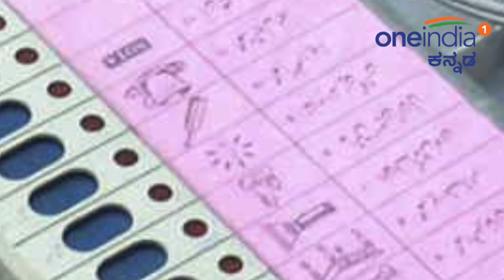Ananth Kumar Demise : ಅನಂತ್ ಕುಮಾರ್ ಸಾವಿನಿಂದ ತೆರವಾದ ಕ್ಷೇತ್ರಕ್ಕೆ ಉಪಚುನಾವಣೆ ಇಲ್ಲ | Oneindia Kannada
Remain vacant after sad demise of union minister Ananth Kumar, no possibilities of by election for Bangalore south parliament constituency since general election will be held within six months.

ಕೇಂದ್ರ ಸಚಿವ ಅನಂತ ಕುಮಾರ್ ಅವರ ಅಕಾಲಿಕ ನಿಧನದಿಂದ ಬೆಂಗಳೂರು ದಕ್ಷಿಣ ಲೋಕಸಭಾ ಮತ ಕ್ಷೇತ್ರದ ಸ್ಥಾನ ತೆರವಾಗಿದ್ದು, ಈ ಸ್ಥಾನಕ್ಕೆ ಚುನಾವಣೆ ನಡೆಯುವುದು ಅನುಮಾನ ಎನ್ನುವ ಮಾಹಿತಿ ಲಭ್ಯವಾಗಿದೆ. ಮುಂದಿನ ಸಾರ್ವತ್ರಿಕ ಚುನಾವಣೆಗೆ ಕೇವಲ ಐದು ತಿಂಗಳು ಬಾಕಿ ಇದ್ದು, ಮೇ ಮೊದಲ ವಾರದಲ್ಲಿ ಚುನಾವಣೆ ನಡೆಯಲಿದೆ. ಈ ಹಿನ್ನೆಲೆಯಲ್ಲಿ ಬೆಂಗಳೂರು ದಕ್ಷಿಣ ಕ್ಷೇತ್ರಕ್ಕೆ ಉಪ ಚುನಾವಣೆ ನಡೆಯುವುದು ಅನುಮಾನ ಎನ್ನಲಾಗಿದೆ.